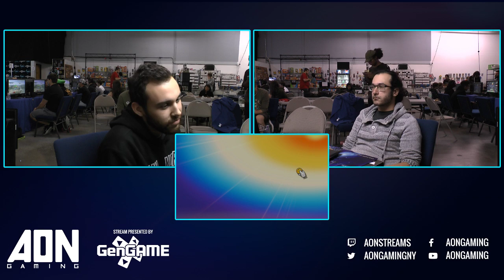AON Smash Ultimate #044 - Stocktaker69 (Toon Link) Vs Suarez (Yoshi) Winners Finals